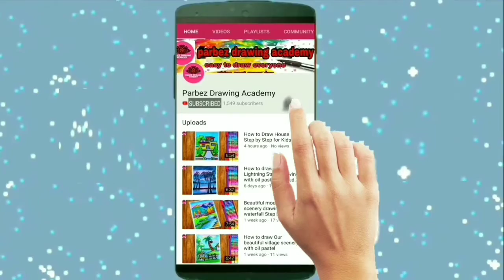How to draw scenery of Village girl driving a boat step by step with oil pastel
How to draw scenery of Village girl driving a boat step by step with oil pastel very easy for beginner.
Artist-parbez gazi
Learn-How to draw scenery of Village girl driving a boat step by step with oil pastel,quick and easy drawing instruction for beginners.
My dear Artist Friends,
I feel it a great pleasure to come before you With a bunch of pictures for your practice with pastel colours. I shall try my level best to teach you the methods in the easiest way.
First try to colour the blank pictures, kéeping an eye on the blank pictures ,keeping an eye on the painted one .then draw the same composition on separate paper keeping the same in front of you.
At last keep aside this book and try to draw and paint the composition from your memory. Now, compare I am sure, you will improve very quickly.

For pastel colours, start from light or shades and that too by mixing two different colours. For examples in a picture where top portion is yellow and bottom portion in green; rub yellow stick first, then rub the green stick. Then, again rub the yellow stick very softly at the junction of two colours and you will find the mixing of colours as well as the picture is completed. For painting of sky try deep blue softly.
Then rub the white stick over the blue surface. Thus you will get smooth blue colour of the sky.
Light and shade is an important property of such painting. From light and shade,we understand the distance of the object.so the tree at far off place will be of light colour and without details,but a tree at near place must be painted in grèat details of every leaf and in deep colour. we understand the distance of the object. Soft
colour and without details, but a tree at near place must be painted in great details of every leaf and in deep colour.
If you feel the pastel stick tittle too thick, you may switch over to glass marking pencil to have black shade.

Thanks for watching if you like my video ,subscribe to my channel and click i like.it's easy and it's free and you'll be notified when a new video gets posted.if you have any suggestions on thing you would like to see post it in the comments.